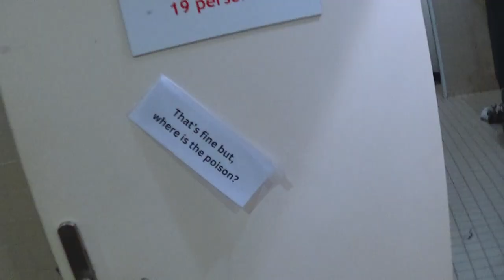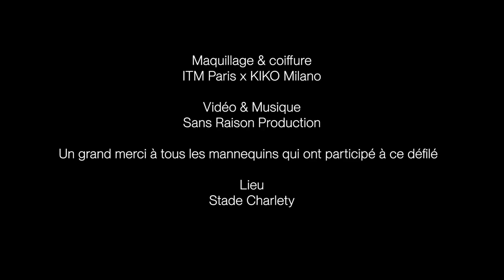Défilé 2023 - Bachelor Designer de Mode (version courte) Atelier Chardon Savard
Découvrez le défilé du Bachelor et son atmosphère palpitante depuis les backstages jusqu'au show où de multiples chorégraphies se sont enchainées pour mettre en valeur les différentes collections ! Ces collections sont entièrement réalisées par les étudiants en Bachelor Designer de Mode.
Un grand merci aux mannequins, aux étudiants de l'école @ITMparis pour le maquillage et la coiffure !